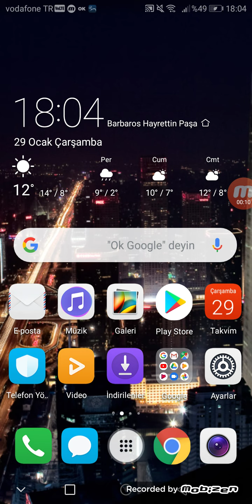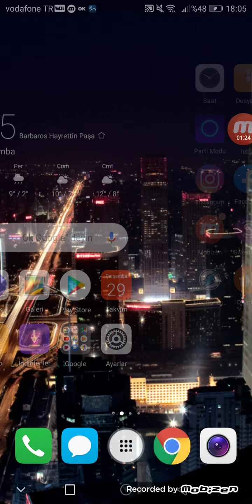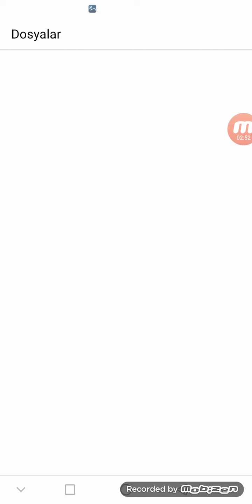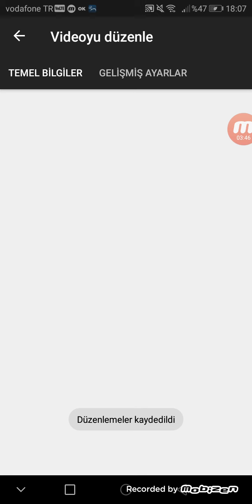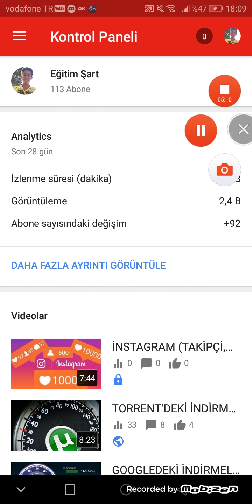TELEFON İLE YOUTUBEYE KÜÇÜK RESİM (THUMBNAİL) NASIL KOYULUR?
Arkadaşlar merhaba ben Berkay bugün sizlere telefon ile youtubeye nasıl küçük resim yani gerçek adı ile thumbnail nasıl koyulur onu gösterdim kesinlikle işinize yarar kanalıma abone olup videoya like atarsanız çok sevinirim iyi seyirler